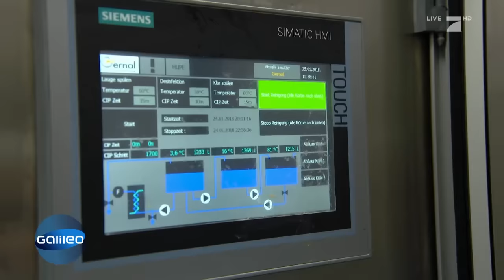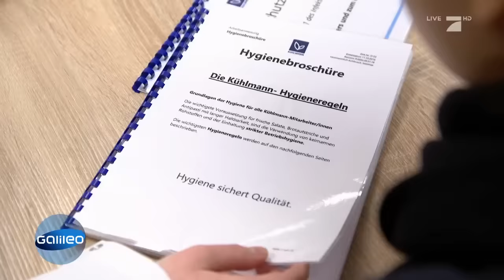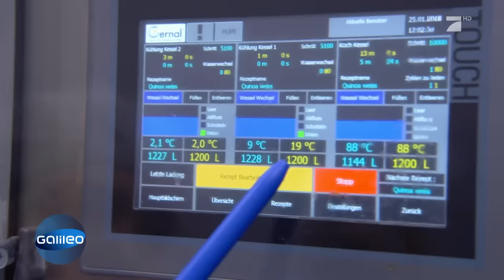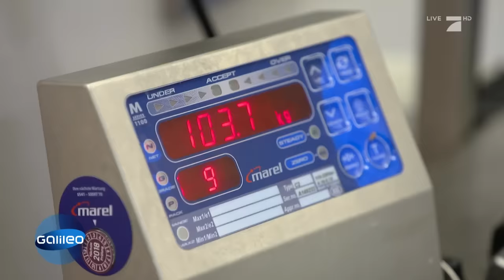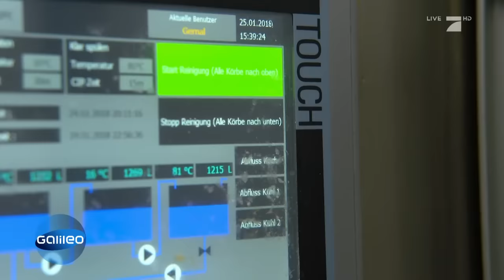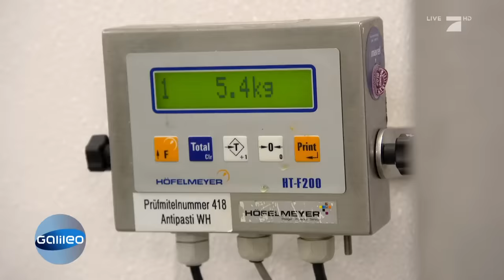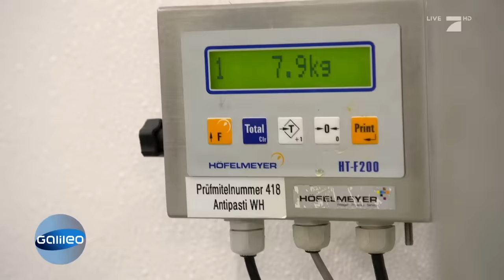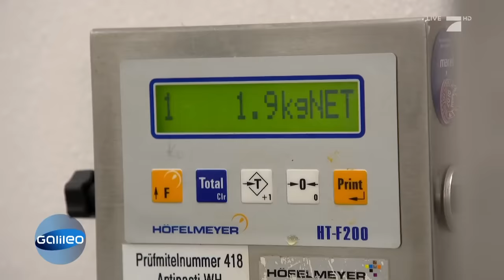Selbstversuch: Der harte Job als Food-To-Go-Produzent | Galileo | ProSieben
Wir lieben es überall zu essen - in der Bahn, zu Fuß oder im Auto. In Supermärkten werden deshalb To-Go Snacks immer beliebter. Aber wer macht die denn eigentlich für uns in diesen rauen Mengen? Galileo hat bei einem Salat-to-Go-Hersteller mitgearbeitet!